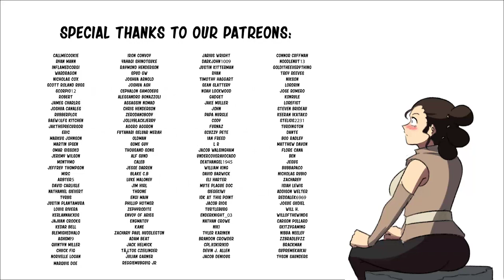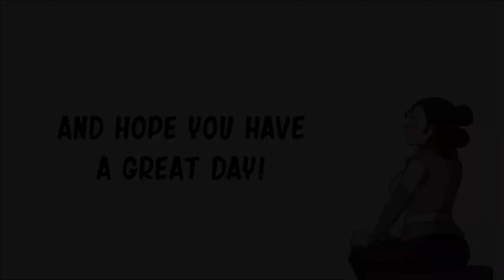Star wars: Kylo Ren Secret Crush| CEO of MI.LFS comic